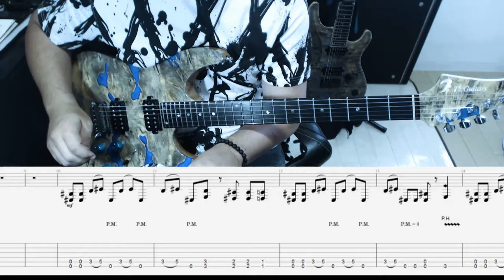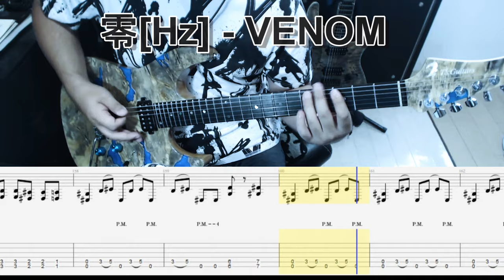零[Hz] - VENOM ギター弾いてみた【tab有】guitar cover T's Guitars DST-Pro24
Request song.

Playing:Umi
Tuning:DropC#
Guitar:T's Guitars DST-Pro24 Custom
Effect:Kemper Profiling Amplifier PROFILER STAGE